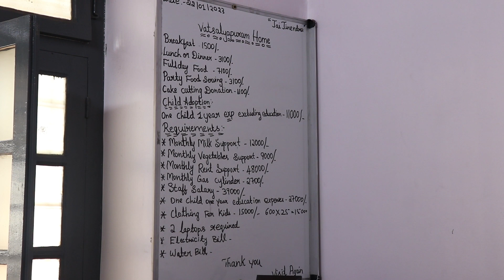Orphanages are still waiting for the funds to receive from the government.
Orphanages are unable to admit more children due to lack of funds from the government and fails to meet children’s basic needs. According to the women and child department, there are 900 children shelters in Bangalore, out of which only 142 are funded by the government.
Prabhudeva, the central manager sometimes has to pay out of his own pocket to cover the expenses. He owns three orphanages and faces problems in every one of them.